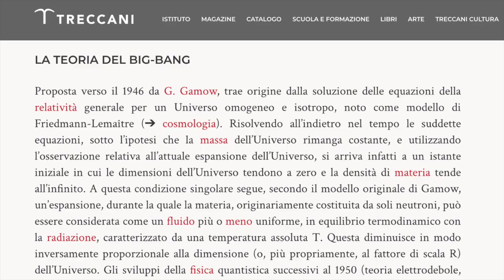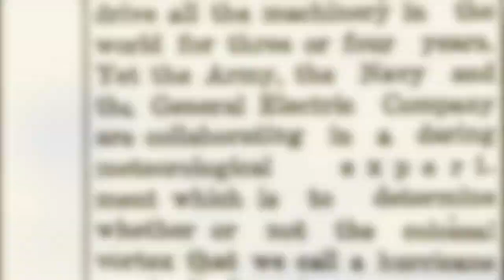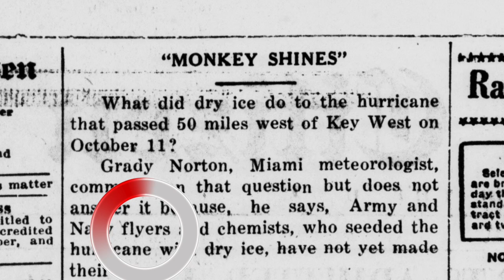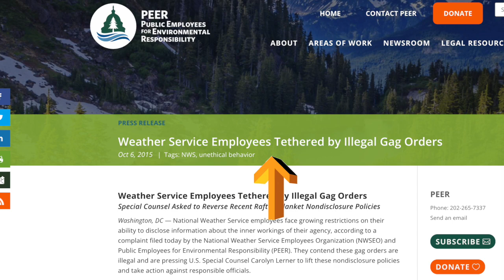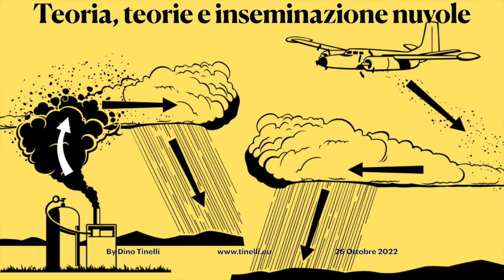Teoria, teorie e inseminazione nuvole